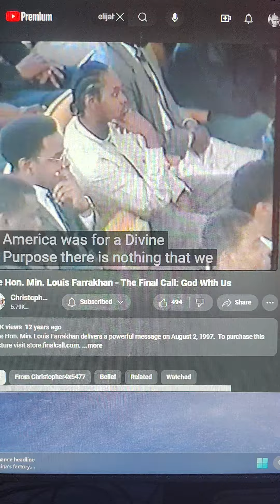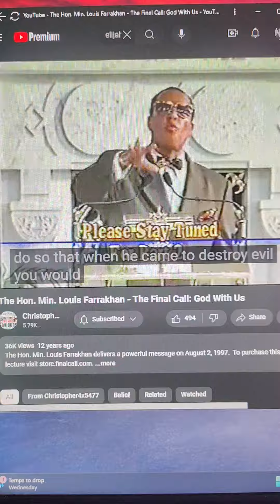The Final Call God With Us 9/30/24